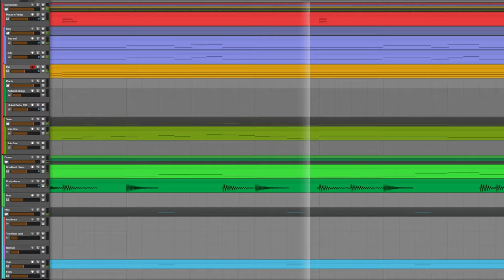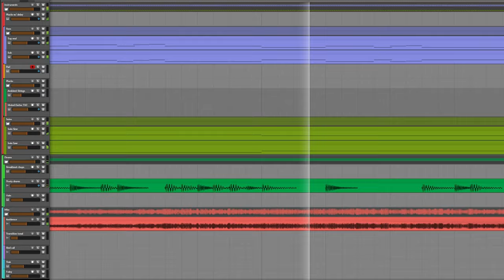song that plays when your lost in a forest with wacky creatures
A song that plays when you're lost in a jungle with weird creatures